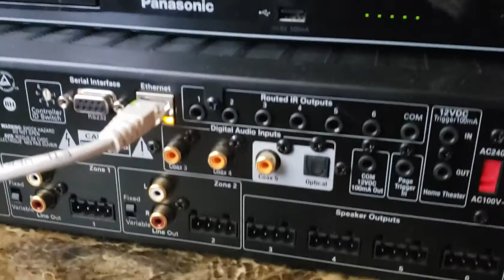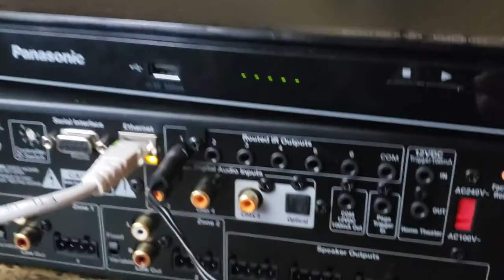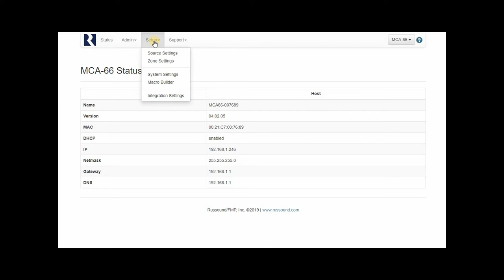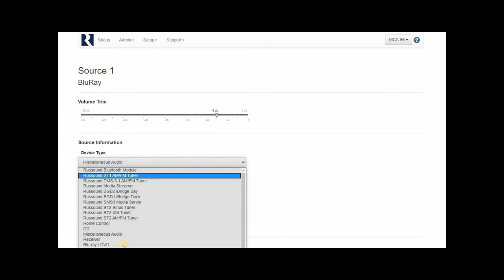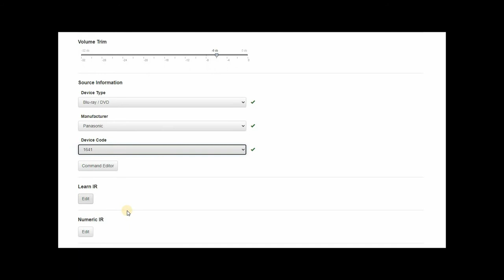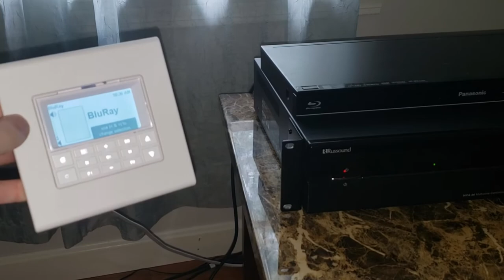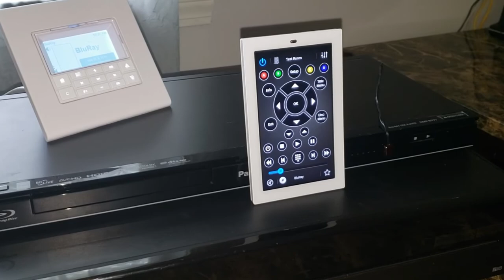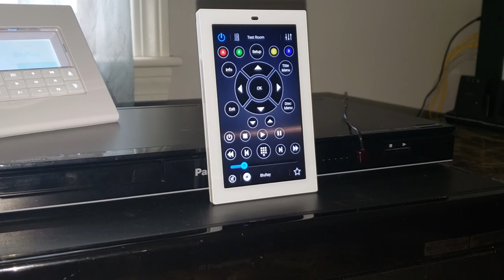The Basics of IR with MCA-Series: Connecting A Device & WebConfig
In this video, we show you the basics of IR capability on MCA-Series. Showing connecting a device and where programming options are in WebConfig.